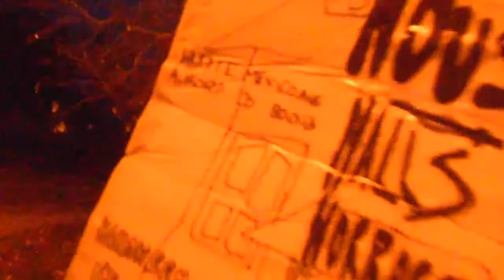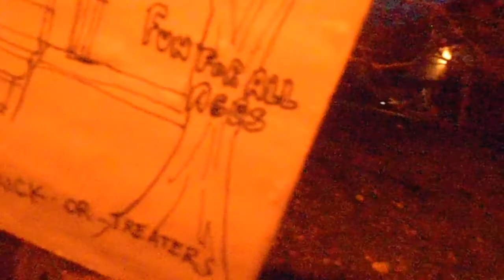HAUNTED HOUSE FUN! HD)